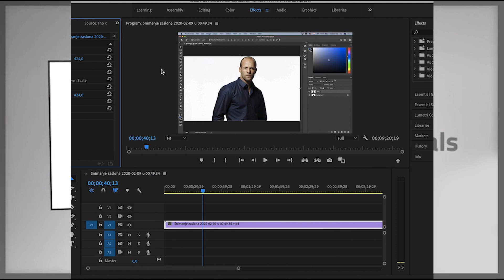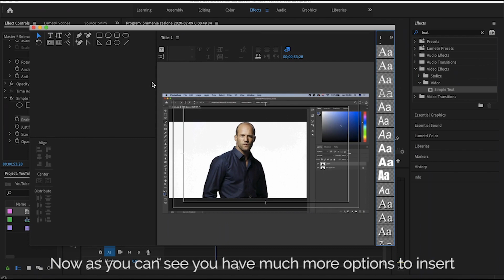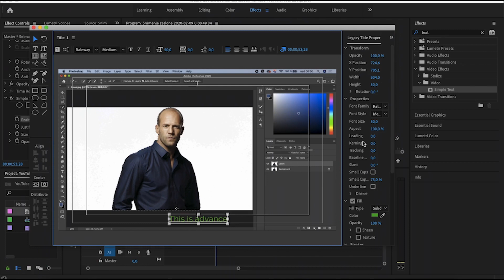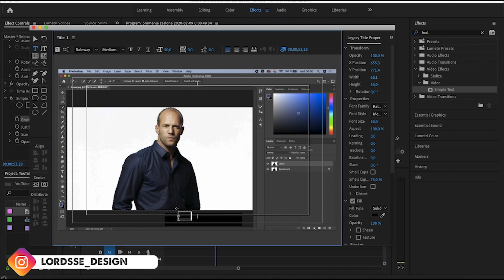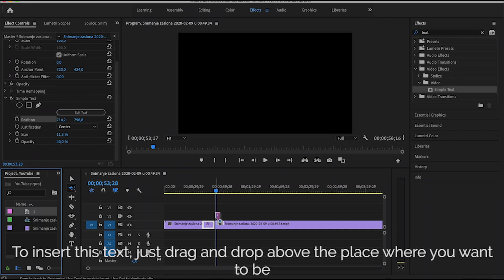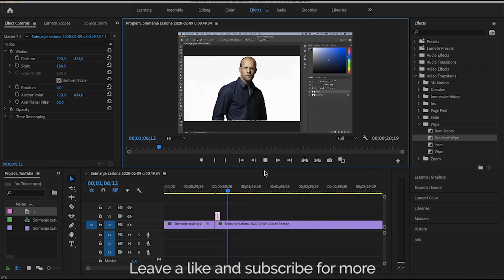How To Insert And Edit Text In Adobe Premiere Pro!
Hi guys, this video will show you how to insert and edit the text in Adobe Premiere Pro! I will give you some tips... and hopefully, it will help you to become a better video editor for the future!